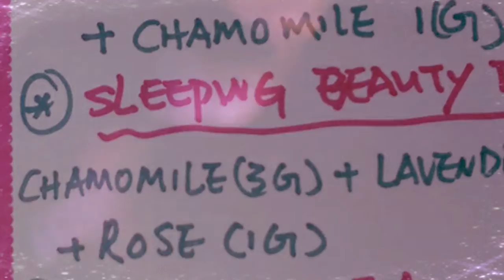Slim Tea 1Janesteagarden.com